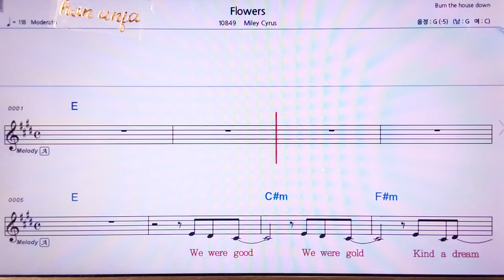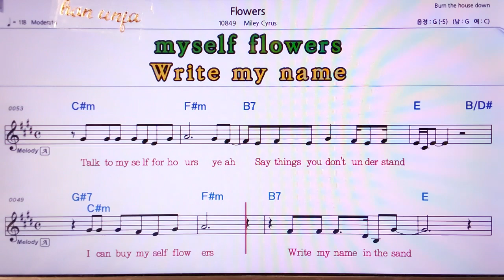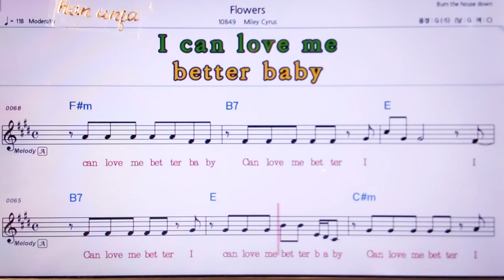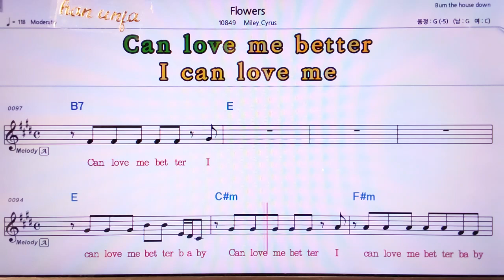플라워즈💖Flowers/Mley Cyrus 👍MR,노래방, 악보, 코드,Karaoke With Sheet Music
플라워즈Flowers/Mley Cyrus🤞Karaoke With Sheet Music/유투브 노래방 *악보 ,카라오케 , (Live Sound)カラオケ✌✔계속 업데이트합니다.💖